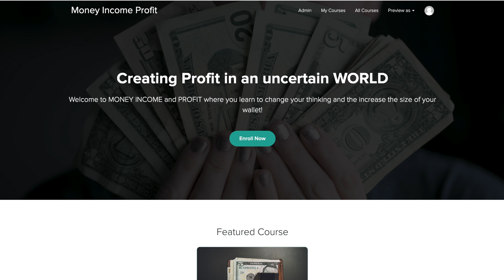MONEY INCOME and PROFIT the BIG LIE about WALL STREETa FACT RECESSIONS don't happen all at ONCE